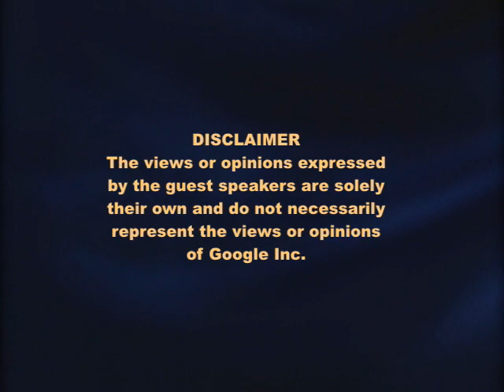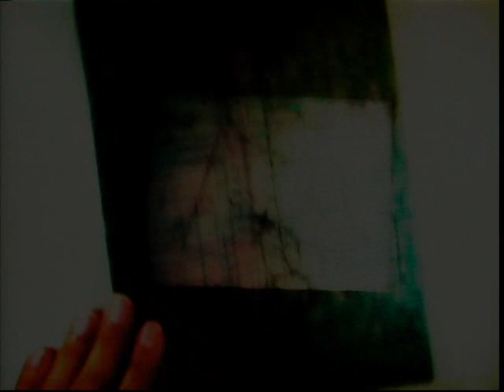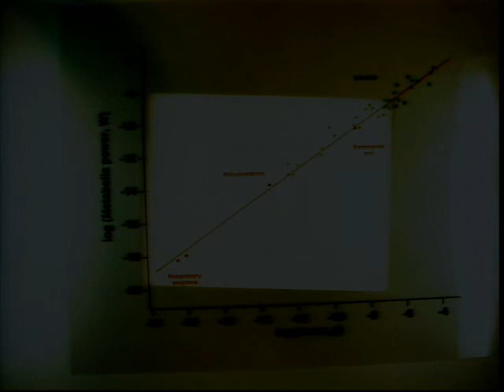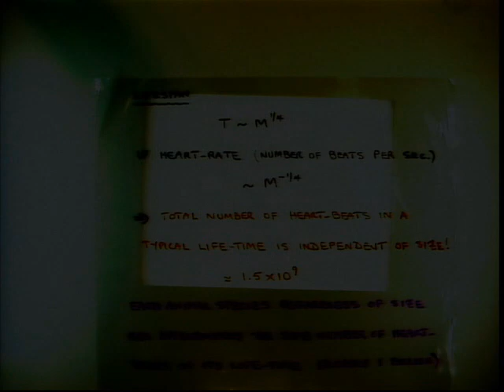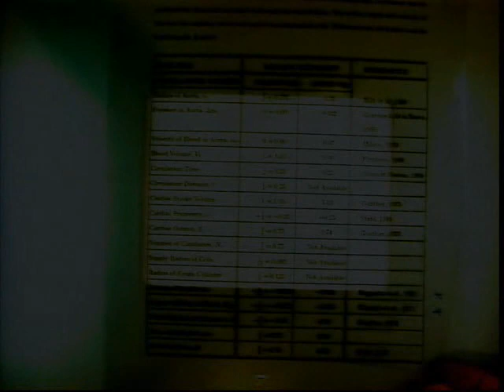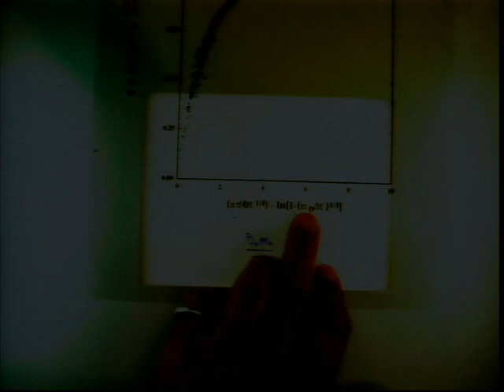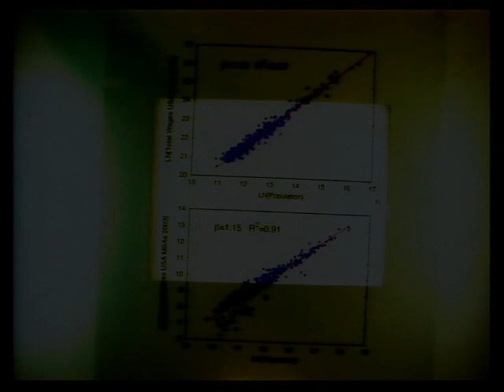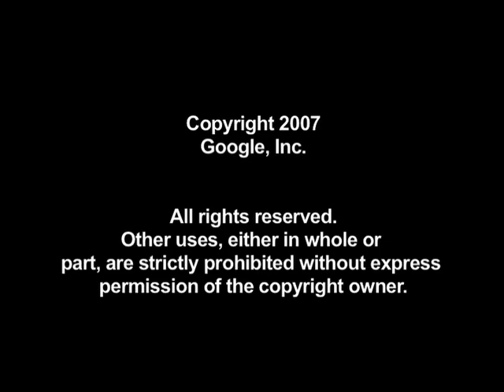Scaling Laws In Biology And Other Complex Systems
ABSTRACT

Life is very likely the most complex phenomenon in the Universe manifesting an extraordinary diversity of form and function over an enormous range. Yet, many of its most fundamental and complex attributes scale with size in a surprisingly simple fashion. For example, metabolic rate (the power required to sustain the system) scales as approximately the 3/4-power of mass over 27 orders of magnitude from molecular levels up to the largest multicellular organisms. Similarly, time-scales, such as lifespans and growth-rates, increase with exponents which are typically simple powers of 1/4. It will be shown how these universal quarter-power scaling laws follow from fundamental generic principles embedded in the dynamics and geometry of underlying networks, leading to a general quantitative theory that captures essential features of many diverse biological systems. Examples will include animal and plant vascular systems, growth, cancer, aging and mortality, sleep, DNA nucleotide substitution rates. These ideas will be extended to discuss social organisations such as cities and firms: to what extent, if at all, can we think of these as very large organisms and therefore as an extension of biology? Analogues to metabolic rate and behavioral times in cities scale counter to their behaviour in biology. Driven by innovation and the creation of wealth this has dramatic implications for their growth, development, sustainability and pace of life which, left unchecked, potentially sow the seeds for their collapse.
Geoffrey West is a theoretical physicist whose primary interests have been in fundamental questions in physics, especially those concerning the elementary particles, their interactions and cosmological implications. Prior to joining the Santa Fe Institute as a Distinguished Professor in 2003, he was the leader, and founder, of the high energy physics group at Los Alamos National Laboratory, where he is one of only approximately ten Senior Fellows.

Google engEDU
Speaker: Geoff West